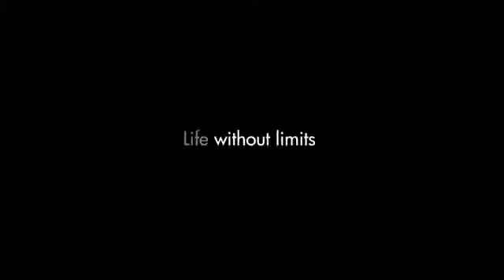ML 28268886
Video Migrado